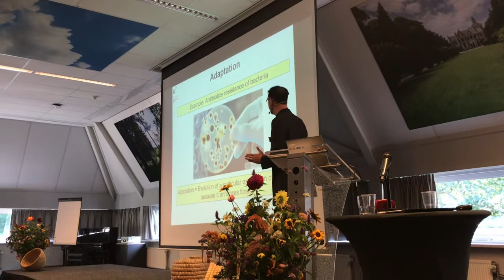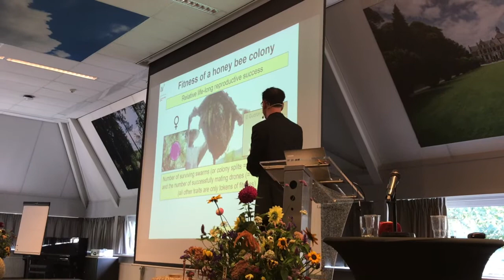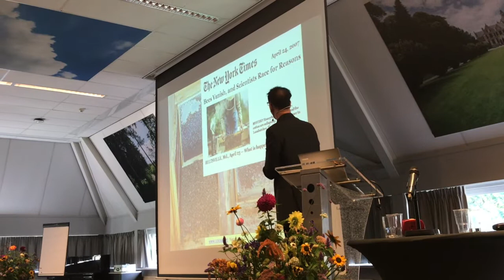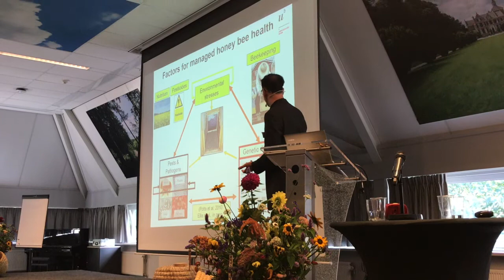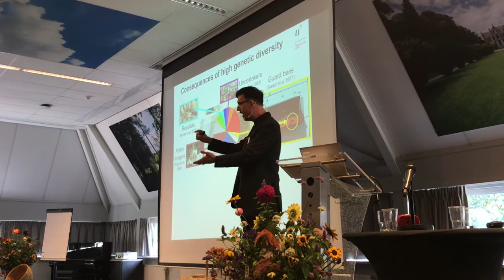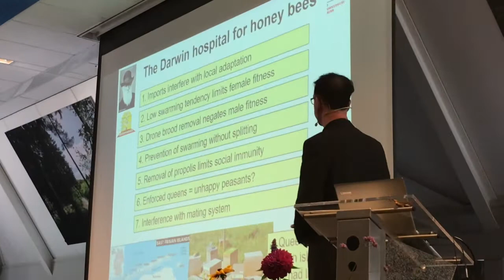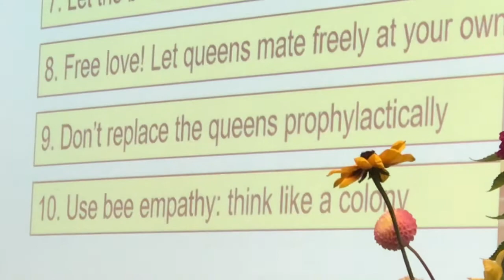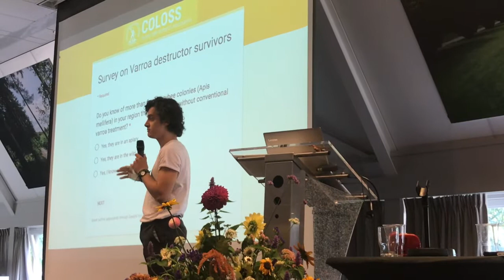A BEEKEEPING (R)EVOLUTION? Natural Selection & Bee Health, Peter Neumann, Learning fromthe Bees 2018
A BEEKEEPING (R)EVOLUTION? Natural Selection and Managed Honey Bee Health, Professor Peter Neumann of the Institute of Bee Health, Bern CH speaks at Learning from the Bees 2018 Netherlands. Through very spirited conversation, he identifies a number of beekeeping aspects that influence bee health and most likely interfere with natural selection. COLOSS online survey - completely anonymous - encouraged to participate